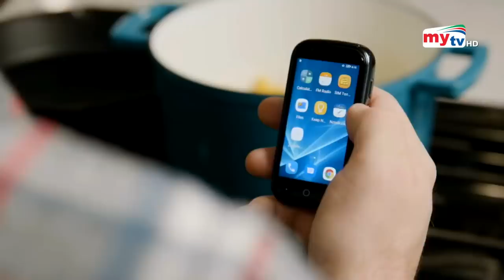বিশ্বের সবচেয়ে ছোট স্মার্ট ফোন ! | Bangla News | Mytv News